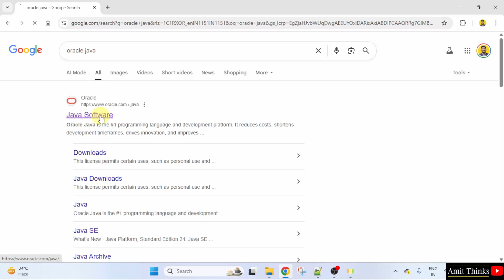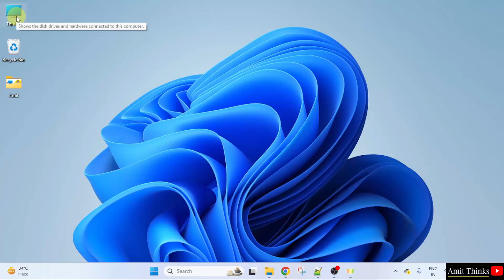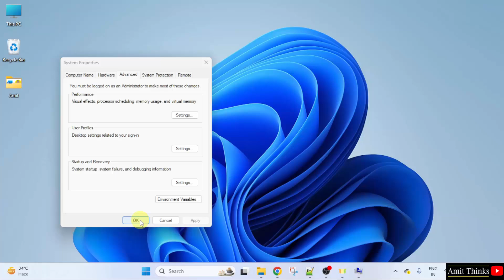How to Install Java JDK 24.0.2 on Windows 11 | Amit Thinks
Learn how to install Java JDK 24.0.2 on Windows 11. First, download Java JDK 24.0.2, then install it on Windows 11.